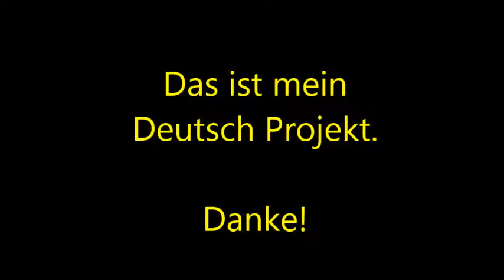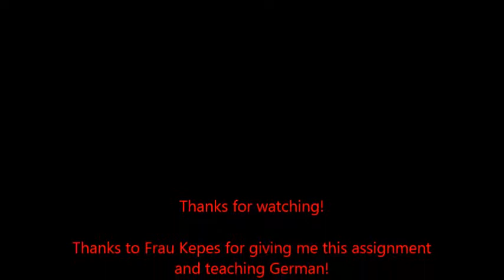Ein Tag im Leben von Callan Delisle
Das ist mein Projekt. I have lots other videos pre recorded that are ready to be edited for your viewing pleasure!